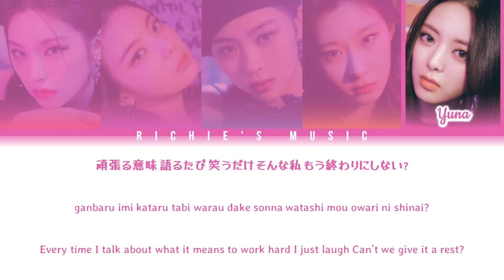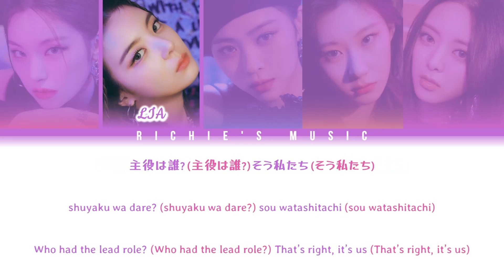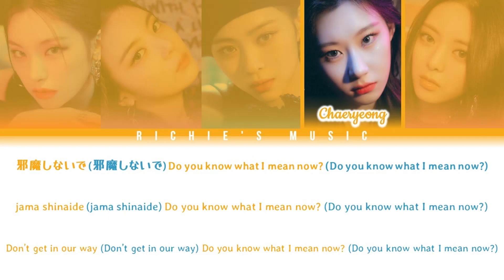ITZY (イッジ) - Blah Blah Blah [Color Coded Lyrics Kan|Rom|Eng]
Group: ITZY (イッジ )

Song

Single: Blah Blah Blah

All Rights Administred JYP Entertainment